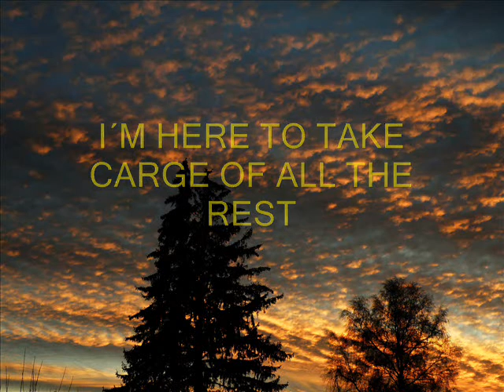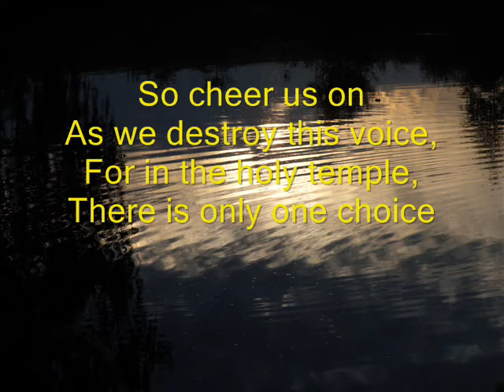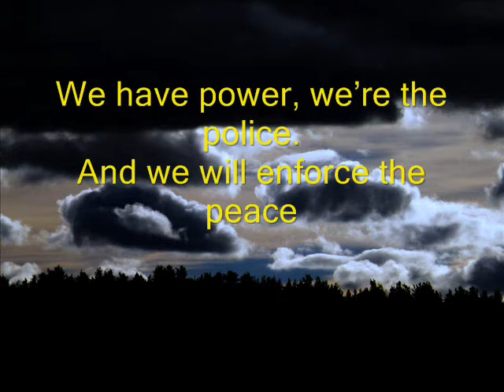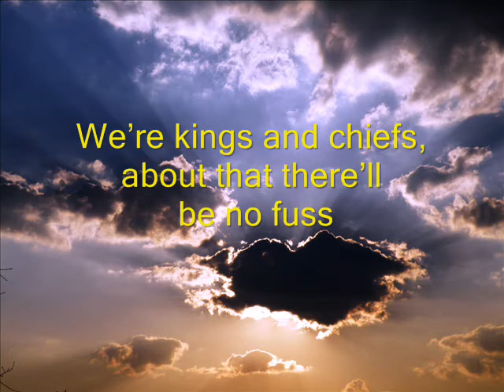DEMAS - I´M HERE TO TAKE - MUSICAL: THE GREAT STORY OF LOVE - # 16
MUSICAL: THE GREAT STORY OF LOVE
# 16 DEMAS: I´M HERE TO TAKE CARGE OF ALL THE REST
By George Zmozek & Marcel Zmozek
SINGING: MILAN FOLTA & THE GREAT STORY CHOIR
READING: BUDDY AXLEY
English text Buddy Axley, Jan Talafant & George Zmozek
Photos Pavel Kysela